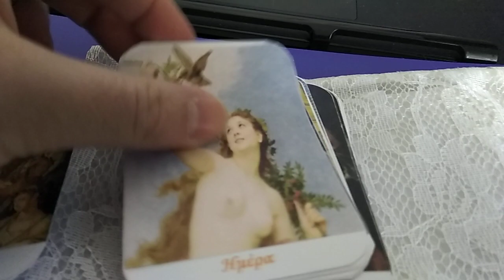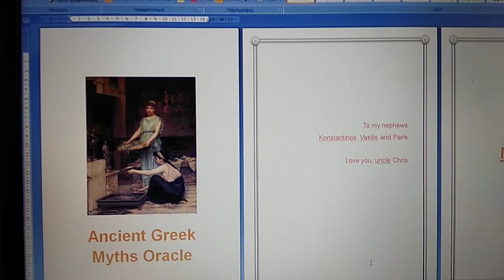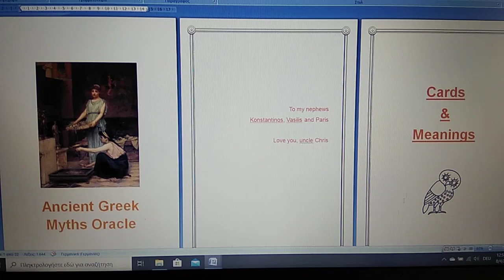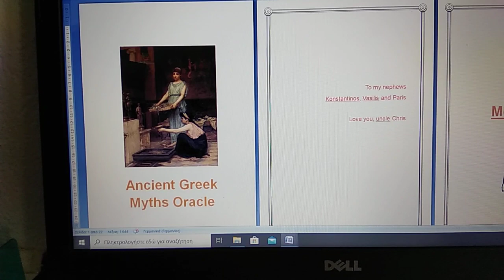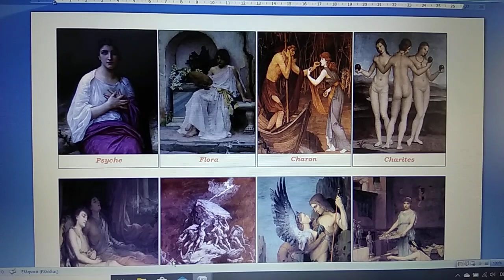Ancient Greek Myths Oracle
My new printable deck!